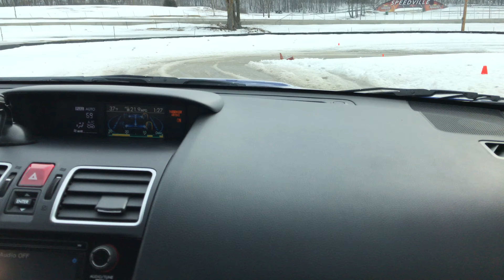New Girl Rally Driver! Practice Lap in Subaru WRX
The Girl driver has recently received rally instruction and has a goal to get on a professional rally team!  She has been learning quicker than most drivers and has a real good chance! Many have already noticed her new skills.

SOLID ICE AND WET SNOW! I know it looks slow but it is not at all slow! It was very difficult to get traction and the elevation changes made it very difficult!